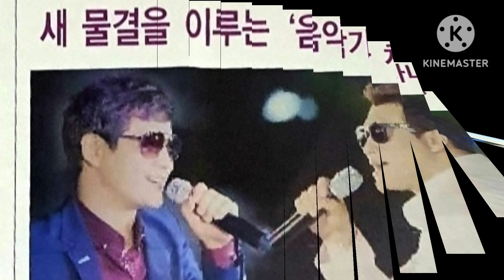위대한 사랑☞작사 권귀숙//작곡•노래 차니